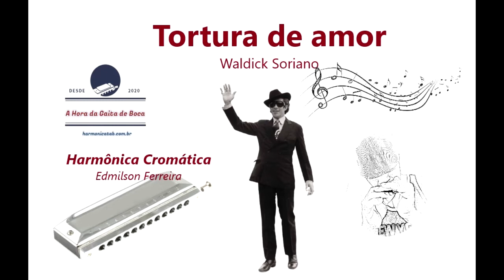Tortura de amor - Waldick Soriano - Harmônica Cromática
A Tablatura não ficará disponível por muito tempo. Há sempre atualizações.